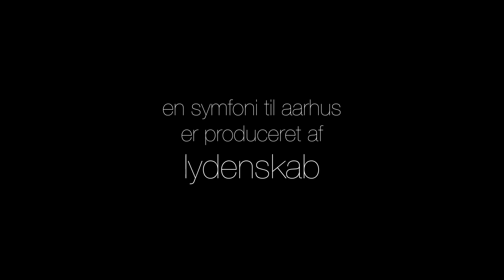Akustik Musik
En Symfoni til Aarhus

Komponist Gorm Askjær
Produceret af Lydenskab
Forfatter Gerd Laugesen
Fotograf Ard Jongsma

Hvad tænker du på, når du tænker på Aarhus? Hvordan lyder Aarhus en sommernat? Hvordan dufter den? Lugter den? Hvordan er byens puls? Hvad frygter du, der skal ske i fremtiden, - og hvad håber du? Hvor er dine yndlingssteder?
Disse spørgsmål svarede 300 borgere fra Aarhus på, da det klassiske ensemble Lydenskab sammen med Komponist Gorm Askjær, fotograf Ard Jongsma og forfatter Gerd Laugesen mødte dem i musikalske/poetiske samtaler.

Møderne inspirerede til at skabe en musikalsk totaloplevelse, - en symfoni af stemmer, der blev opført i Musikhuset Aarhus. Med på scenen har Lydenskab inviteret musikere fra Århus Sinfonietta, Aarhus Jazz Orchestra og Akademisk Kor Aarhus.

Lydenskab lytter til byerne, naturen, ulighederne, de unge, de gamle, de travle og de eftertænksomme og skaber ny, eksperimenterende musik og scenekunst, der har med det liv at gøre, vi lever nu.

Projektet blev støttet af:Augustinus Fonden, William Demant, Aarhus Kommune, Music City Aarhus, Knud Højgaards Fond, Den Jyske Kunstfond, Statens Kunstfond, Det Obelske Familiefond, Dansk Komponistforening og Region Midtjylland.